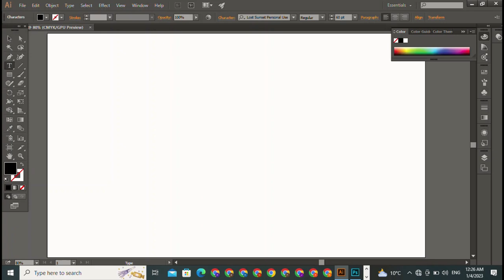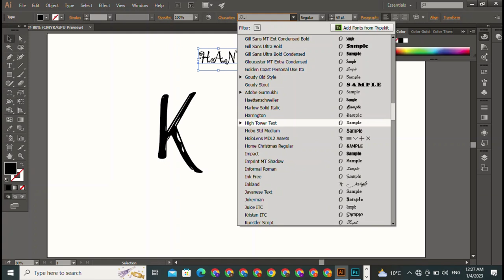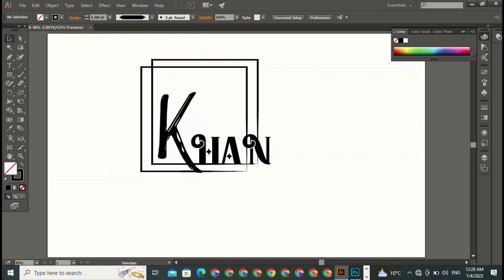How To Make Logo For TikTok I'D|| Poetry Logo Design|How to Make Logo For YouTube in illustrator